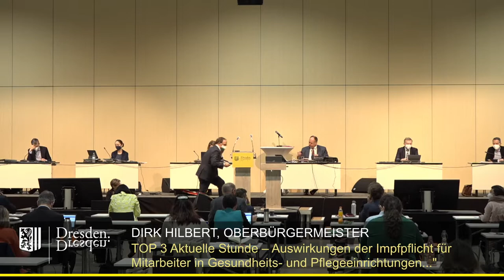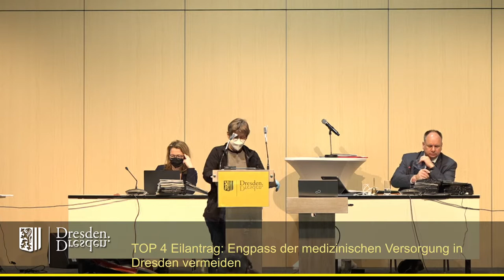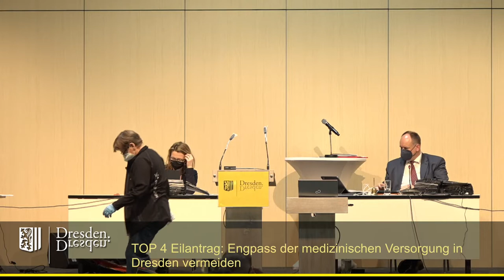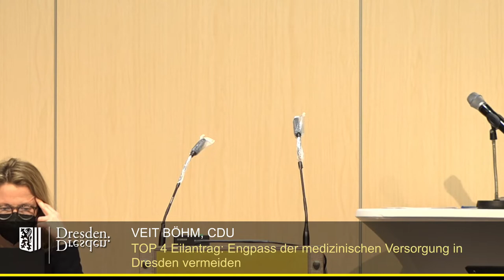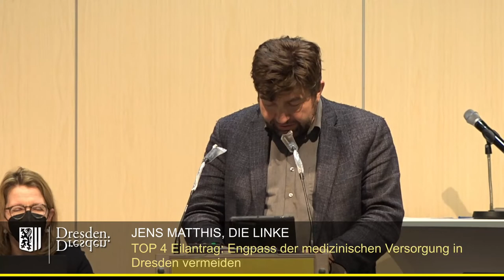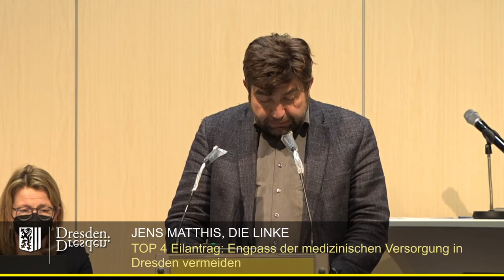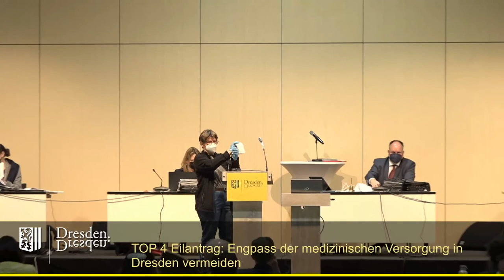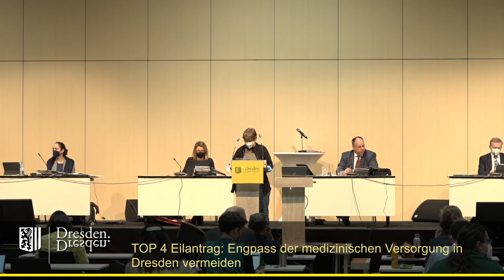staDDrat am 24. März 2022 Eilantrag: Engpass der medizinischen Versorgung in Dresden vermeiden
staDDrat Dresden Kommunalpolitik Impfpflicht